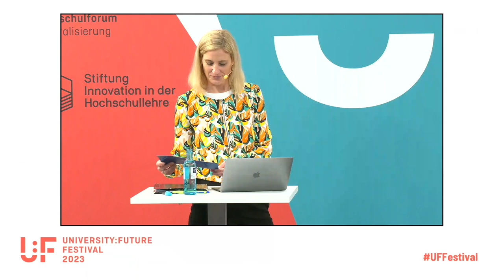Alle gehören dazu - Raul Krauthausen - U:FF 2023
Keynote von Raul Krauthausen auf dem University:Future Festival.

Im öffentlichen Raum wie auch im Bildungswesen gibt es Bemühungen, um Menschen mit Beeinträchtigungen die selbstbestimmte und aktive Teilhabe zu ermöglichen. Viele Vorschriften und Regelungen versuchen dies rechtlich zu verankern. Die zunehmende Digitalisierung im Bildungswesen bietet einerseits große Chancen für Menschen mit Behinderungen – etwa digitale Assistenzsysteme – andererseits aber auch das Risiko digitaler Barrieren. Auch hier gibt es Vorschriften und Regelungen, welche die digitalen Barrieren verhindern sollen. Allerdings werden digitale Angebote größtenteils von Menschen ohne Behinderungen entwickelt, für welche die Barrierefreiheit oft eine zu erfüllende Anforderung und keine Selbstverständlichkeit darstellt. Der Referent, Raul Krauthausen, berichtet von seinen persönlichen Erfahrungen mit Barrieren im Alltag. Er zeigt auf, warum „gut gemeint“ nicht immer auch hilfreich ist. Diese Erfahrungen lassen sich auch auf digitale Lernumgebungen übertragen. Es kommt auf die Begegnung und den Austausch an. Gemeinsam können Chancen und Möglichkeiten gefunden werden, wirklich zu helfen.